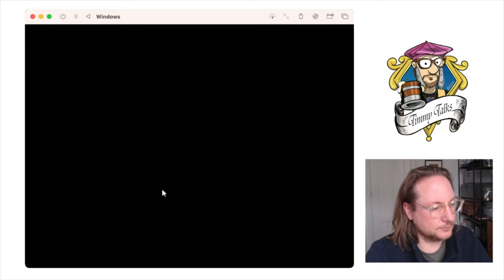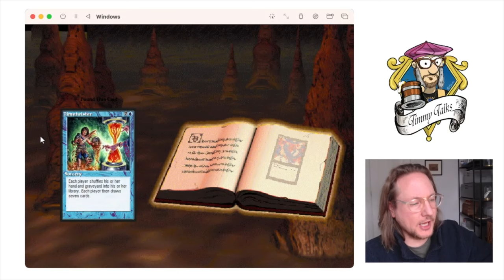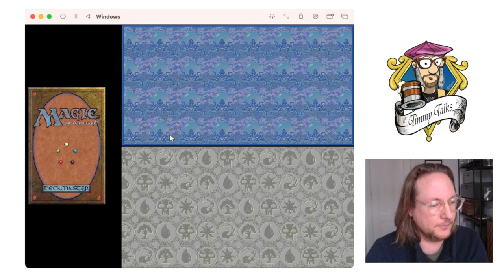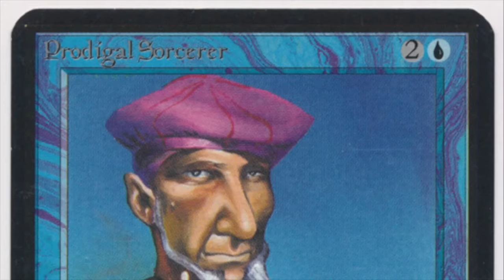Chapter XXII: Timmy & the 4 Missing Disenchants, MTG 93/94 shandalar magicthegathering 770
In this week's MtG Shandalar episode I start with a simple plan, find mana links and life gain spells. However, I end up deep in the dungeons of Graaz Keep fighting for my life and a possible Black Lotus..

00:00 Shandalar
02:53 Duel the Sea Dragon
50:13 Dungeon of Graaz Keep